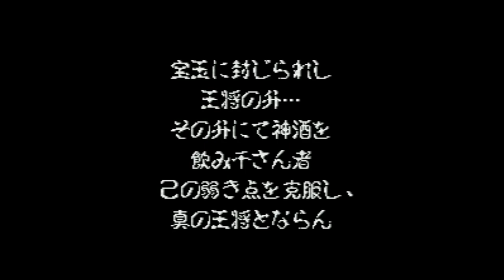Ranma Nibunnoichi - Gu Choki Ougi Jaanken -Super Nintendo Entertainment System -Intro & Title Screen